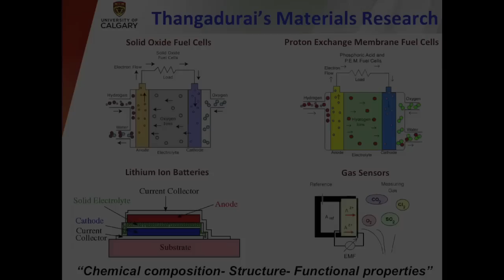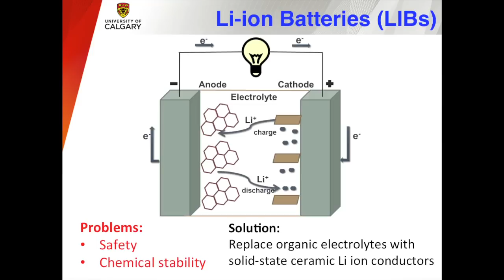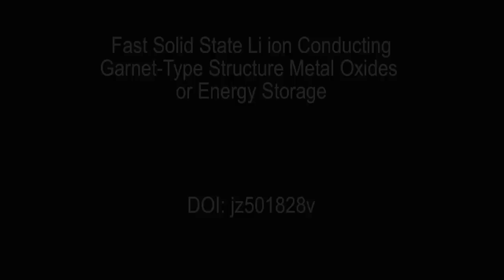Fast Solid State Li ion Conducting Garnet-Type Structure Metal Oxides for Energy Storage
Lithium-ion batteries are the most promising energy storage system on the market today; however, safety issues associated with the use of flammable organic polymer-based electrolytes with poor electrochemical and chemical stabilities prevent this technology from reaching maturity.This perspective discusses the structure–chemical composition-ionic conductivity relationship of Li-stuffed garnets, followed by a discussion on the Li ion-conduction mechanism, as well as the electrochemical and chemical stability of these materials.